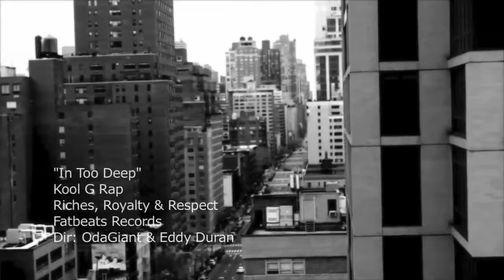Kool G Rap's New Video In Too Deep